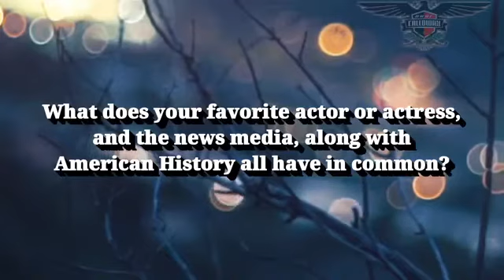Is there a hidden agenda behind the corporate media?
Dane Calloway demostrates that the corporate media is scripted with actors and scripts which they just read or repeat.  No matter which corporate channel you tune into you will find the same news reports and narratives right down to the caught terminology which is repeated over and over again.   In this case social media is targeted as dangerous to our democracy!